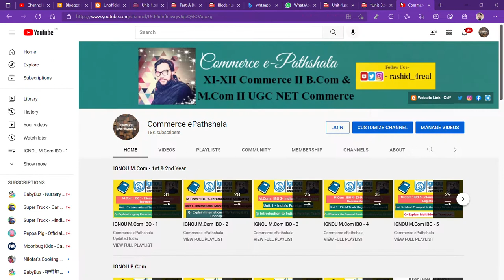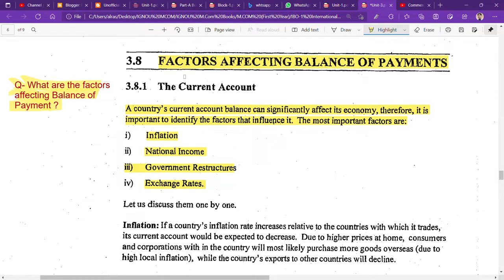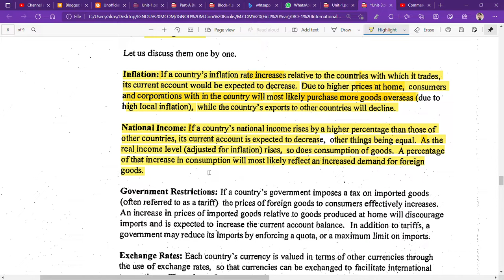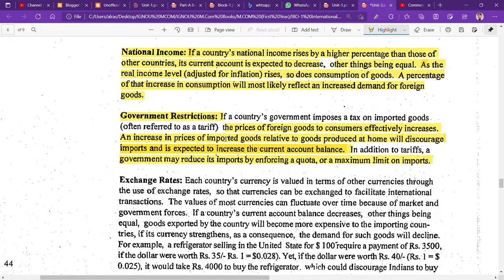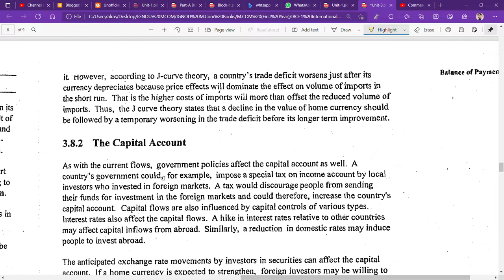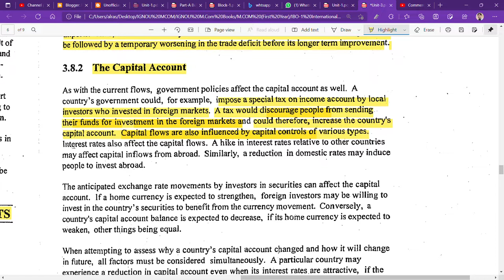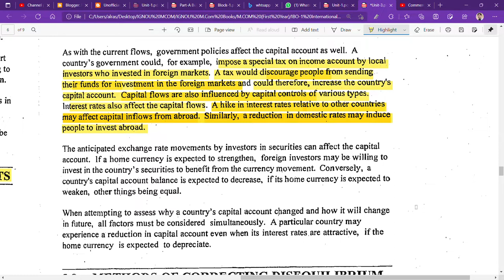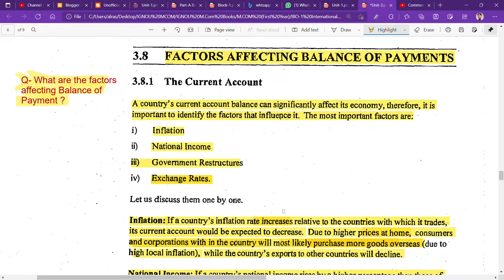IGNOU : MCOM : IBO 1 : Q - WHAT ARE THE FACTORS AFFECTING BALANCE OF PAYMENT ? EXPLAIN.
Commerce ePathshala
IGNOU : MCOM : IBO 1 : Q -  WHAT ARE THE FACTORS AFFECTING BALANCE OF PAYMENT ?